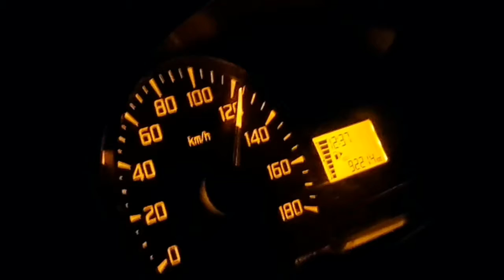Tour de Tuban 2018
Alhamdulillaah akhirnya terwujud juga cita2 untuk bersilaturrohmi ke Tuban, ke rumah dan markas tambaknya Kaji GoesTop pada Ahad Kliwon, 10 Syawwal 1439 H (24 Juni 2018 M).

Perjalanan dimulai dari Pondok, pak Agus PW bersama ust Taufiq Hidayat dan ust Ilham Adyatma menuju Juwiring menjemput saya, Sabtu 23 Juni 2018.

Tepat pukul 00 start menuju Tuban, dengan memanfaatkan Tol Solo - Ngawi yang masih free.

Dari Ngawi, jalan non tol menuju Bojonegoro lanjut Tuban.

Menjelang Shubuh tiba di Kerek Tuban. Shubuhan di Kerek lanjut ke rumah GoesTop.

Pukul 06 hingga pukul 08 rehat di markas 3M Fahura dan menengok Tambak GoesTop.

Pukul 08, pamit dan ila alliqoo...